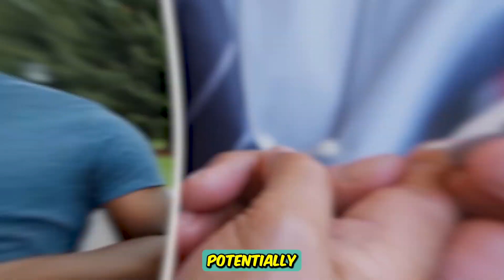Dr. John Scharffenberg's (Age 100) Secrets Revealed! Must Watch!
In this captivating video, join us as we uncover the incredible life and secrets of Dr. John Scharffenberg, who defies age at 100! Discover the knowledge they've been keeping from you. This is your final warning - don't miss out!

🍃 About FitLife Junction 🍃

Our mission is to empower you to live healthy and vibrant lives after 50. Explore a wealth of valuable insights, tips, and guidance on topics ranging from fitness and nutrition to mental well-being and overall wellness. Join us in embracing the journey of life after 50 with positivity and a commitment to thriving. Whether you're looking to maintain a healthy lifestyle, find effective ways to stay active or discover the secrets to feeling your best, you've come to the right place.